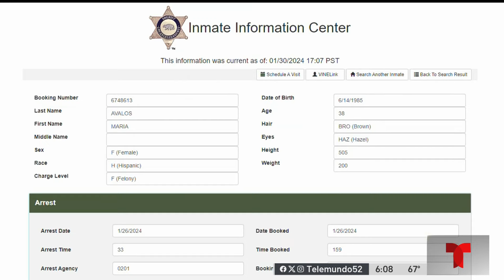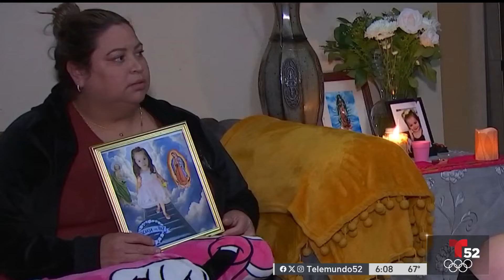Acusan a una madre de asesinato en relación con la muerte de su hija de 4 años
La familia lamenta la trágica pérdida de Mia, de 4 años, mientras lidia con su madre, que enfrenta cargos de asesinato y agresión en posible conexión con la muerte de su hija.